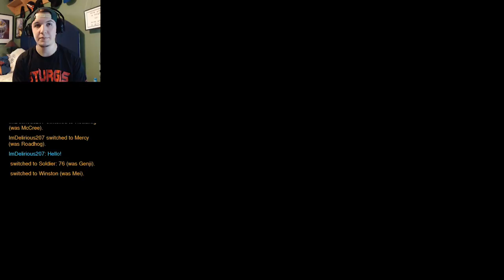Pharah Lends a Hand | Let's Play Overwatch | Episode 6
Today we have Pharah lending a hand at Lijiang Tower in Overwatch Quickplay. Pharah is an air rocket specialist and is the daughter to Ana the newest character in overwatch.

Overwatch is a Multiplayer online game designed by Blizzard. The name Overwatch is the team name of the hero's and storyline. The Overwatch team has saved humanity from disaster and were exiled into hiding. Now the Overwatch team is called to action again to fight the threat that comes at the people they care most.

Game: Overwatch
Game System: Xbox One also for PS4 and PC
Programs used in production: ElGato, Premiere Pro, Audacity, Illustrator.